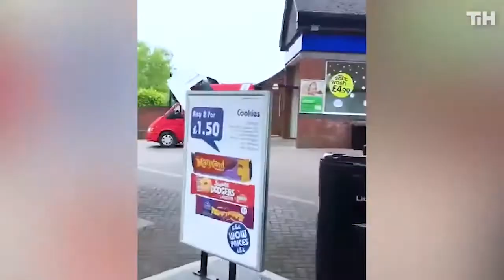He thought a cute turtle and kissed but he wasn't expect this 😂😂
Buy Beutifull t-Shirts |  hoodies & more : dadweynaha.creator-spring.com/

in this channel you will going to watch the best videos in tik tok of aal time

If You Laugh You Lose ~ Try Not To Laugh Challenge
Best Funny Videos - Best Funny Vines Of The Year 2022
Watch His Dive FLIP The Whole BOAT! 😂 | Best Funny Fails
Best Funny Fails
Try Not to Laugh Challenge! 😂 | Best Funny Pranks & Fails | Funny Videos
INSTANT REGRET FUNNY VIDEOS
fail videos, mofails, @mofails
funniest TikTok compilations with all the best
@FailArmy    @Daily Fails   @FailGag   @Satisfying Compilations   @TikTok_daily   @TikTokTunes